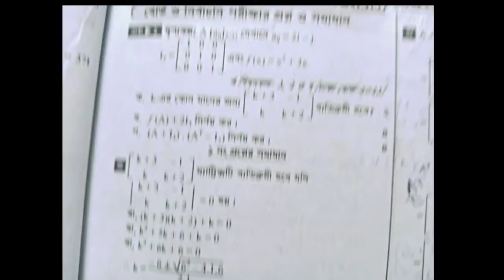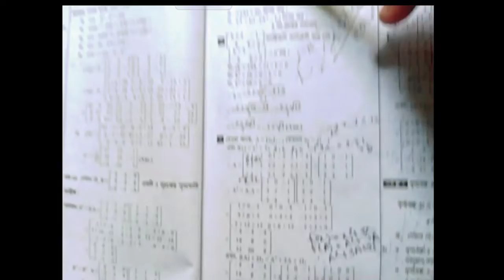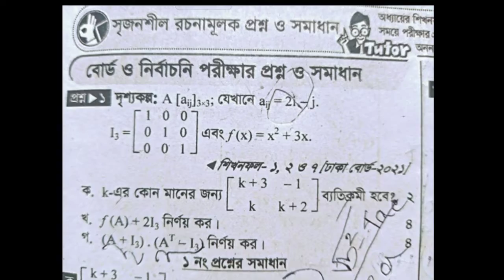Higher Math 1st Paper Dhaka Board 2021 CQ Solve | HSC 2022 Test Paper Solve | Matrix CQ Solve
Higher Math 1st Paper Dhaka Board 2021 CQ Solve | HSC 2022 Test Paper Solve | Straight Line CQ Solve